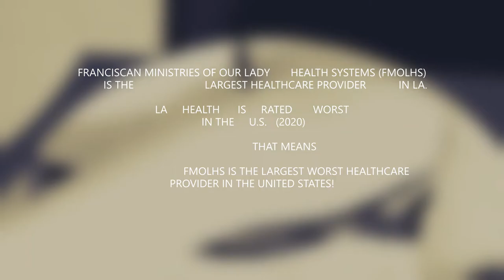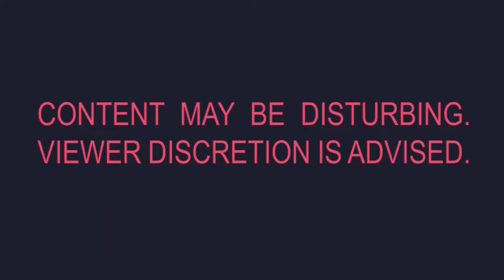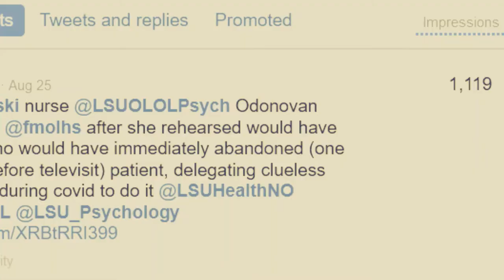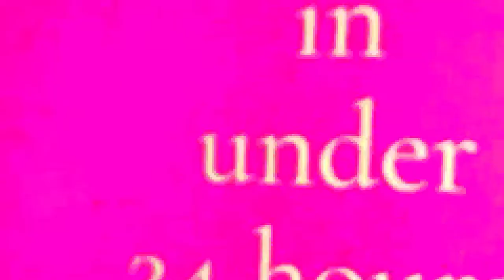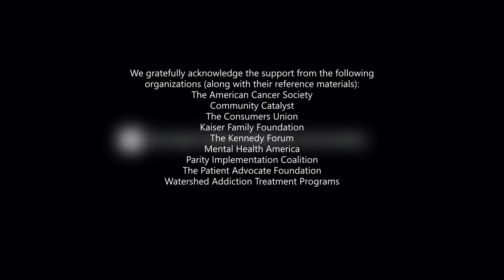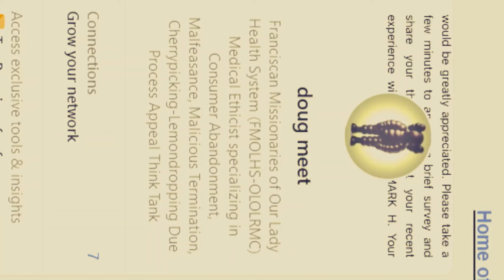• "Qui Pro Domina Justitia Sequitur" •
• On a shield paleways of thirteen pieces argent and gules, a chief azure, an eagle rising and standing on the middle of the shield holding in his dexter talon an olive branch consisting of thirteen leaves and berries and in his sinister talon thirteen arrows, all proper. In an arc below the device the motto, "Qui Pro Domina Justitia Sequitur." On an annulet surrounding this device the words "Department of Justice" and three mullets, all contained within a corded edge.
--President altered the Department seal April 27, 1934, on recommendation of the Attorney General, by ordering the blazon for the seal:

When the device is rendered in colors the background of the seal to be buff, the shield, eagle, olive branch, and arrows as described above, with the motto and annulet in blue and the name of the Department, mullets, edges of annulet and corded edge in gold...suggested to Attorney-General Black by a passage in Lord Coke's Institutes, Part 3, folio 79, which reads thus:

    And I well remember, when the Lord Treasurer Burleigh told Queen Elizabeth, Madam, here is your Attorney-General (I being sent for ) qui pro domina regina sequitur, she said she would have the records altered; for it should be attornatus generalis [i.e., (your) attorney general;"] qui pro dominal veritate sequitur.

Department of Justice account on YouTube.

A CLAIM THAT DEFENDANTS INTERFERED WITH PLAINTIFF’S PROCEDURAL DUE PROCESS, SUBSTANTIVE DUE PROCESS AND EQUAL PROTECTION RIGHTS UNDER THE FEDERAL AND STATE CONSTITUTION;
 void ab initio violations of Consumer Fraud Act (cfa)  ET SEQ, UNCONSCIONABLE COMMERCIAL PRACTICE AND DECEPTION, and false report, and  unconscionable misrepresentation, deception, fraud,  knowing, concealment, suppression, and omission of  material intent others rely upon . . . such  declared an unlawful practice.
            CFA claim:
“(1) unlawful conduct by defendant; (2) an ascertainable loss by plaintiff; and (3) a causal relationship between the unlawful conduct and the ascertainable loss.”
     with subsequent performance such person deceived or damaged thereby  . . .
            “An `unlawful practice’ contravening  CFA arise
(1) an affirmative act;
(2) a knowing omission;
or
(3) a violation of an administrative regulation.”
 Courts should construe liberally in favor of consumer, accordingly “the capacity to mislead is prime ingredient of fraud,”
directed state of mind, and motive relevant remedy or not distinguished from "legal" remedies (available to claimant) by  discretion of court grant common law jurisdiction.
        Rescission in relation to contract available (pled with specificity, failure to do so result in dismissal").
       engaged in "knowing concealment, suppression, and omission of material facts," and  false representation, which FMOLHS OLOL LSU rely.
        Void ab initio, because it was entered in violation of state law.
        No notice provided in violation of state law, civil CONSPIRACY.
        plaintiff alleges defendant not compliant with obligation under these, as they obtained fraudulent and/or illegal or void of healthcare consumer's previous status in fulfillment of government Medicaid and ACA plans formerly accepted by this provider from  this Healthcare System

    § 460.168 Reinstatement  in  other  Medi-care and Medicaid programs.
    To facilitate a participant’s rein-
    statement  in  other  Medicare  and  Medicaid programs after disenrollment, thePACE  organization  must  do  the  fol-
    lowing:
    (a) Make appropriate referrals and
    ensure medical records are made avail-
    able to new providers in a timely man-
    ner.
    (b) Work with CMS and the State ad-
    ministering agency to reinstate the
    participant in other Medicare and Med-
    icaid  programs  for  which  the  partici-
    pant is eligible.
    § 460.170 Reinstatement in PACE.
    (a)  A  previously  disenrolled  partici-
    pant may be reinstated in a PACE pro-
    gram.
    § 460.172 Documentation of disenrollment.
    A  PACE  organization  must  meet  the
    following requirements:
    (a) Have a procedure in place to docu-
    ment the reasons for all voluntary and
    involuntary disenrollment.
Resulting in shortening my lifespan by no less than 10%, of my remaining years, quality of life already lowered through violation of 18 U.S.C. § 1962(c), giving rise to RICO conspiracy, 18 U.S.C. § 1962(d).